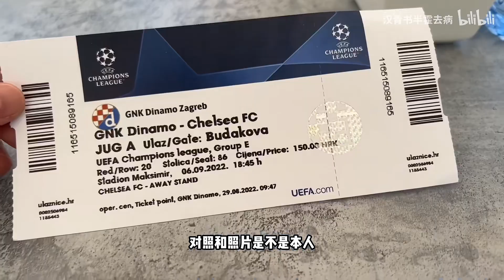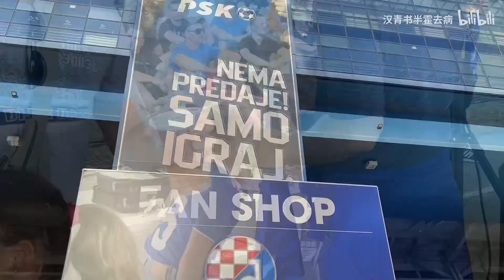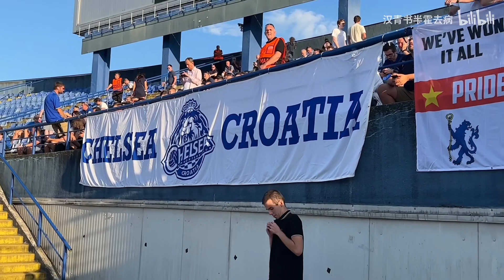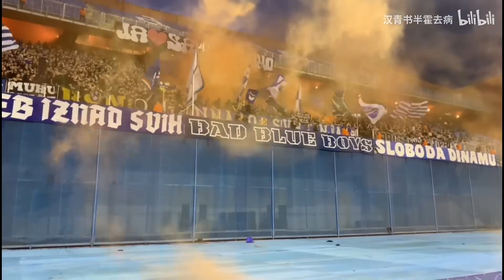图赫尔蓝军告别战：萨格勒布迪纳摩，影响南斯拉夫解体的队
欧冠小组赛第一轮
切尔西客场0-1不敌萨格勒布迪纳摩
图赫尔的切尔西第一百场比赛，也是他在切尔西的最后一场比赛